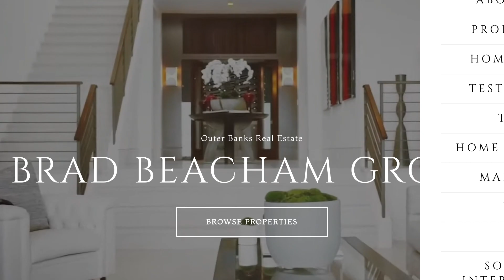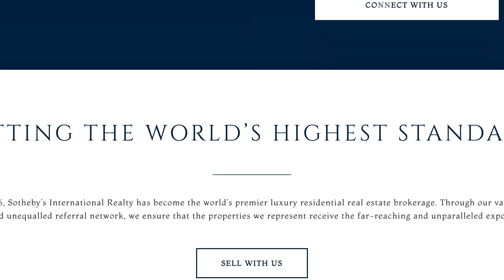Brad Beacham - Listing Specialist on the Outer Banks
Selling your property on the Outer Banks?  Here is a brief overview of what to expect when you work with The Brad Beacham Group at Landmark Sothebys International Realty.  With 22 years of experience selling real estate on the Outer Banks and a global luxury brand that is second to none, we are confident that nobody can market your property better and provide you with more exposure to qualified buyers.